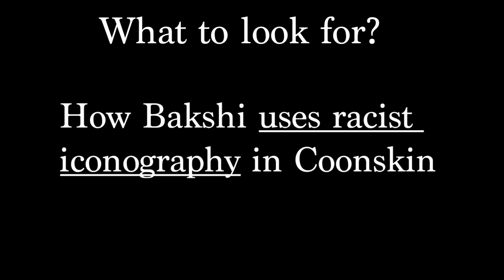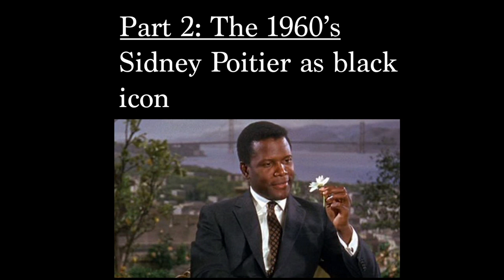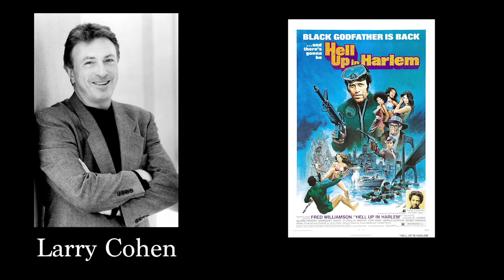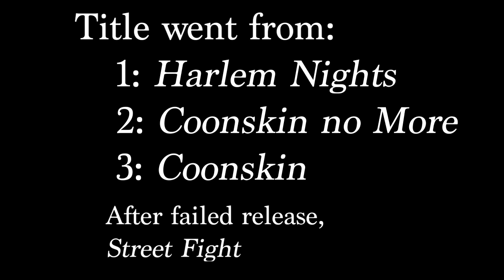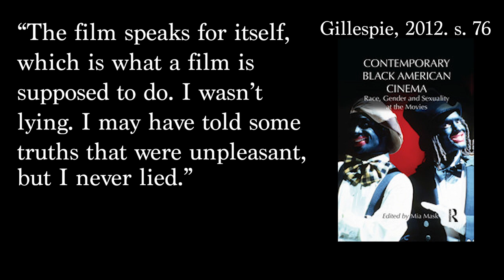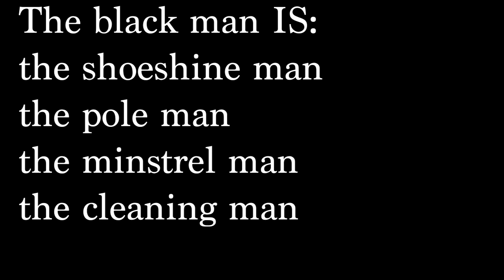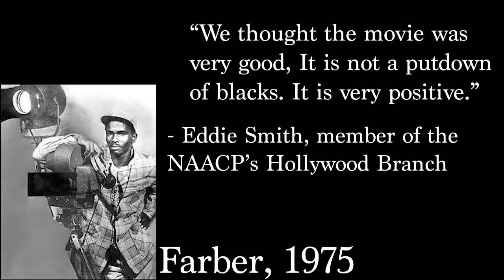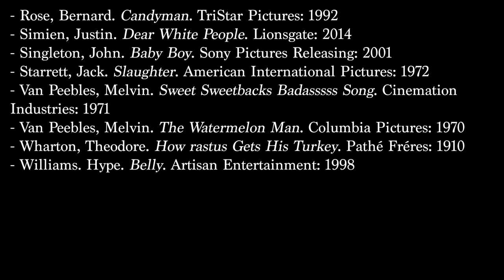Coonskin videoessay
Video essay about the infamous movie Coonskin. University project.